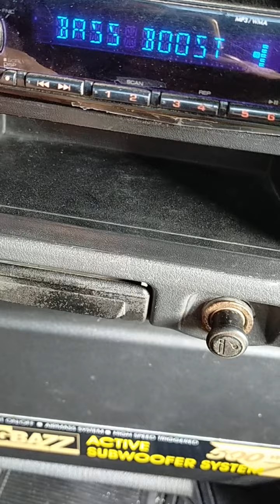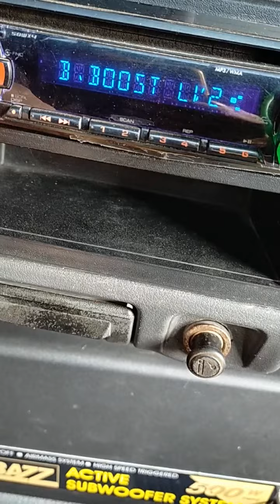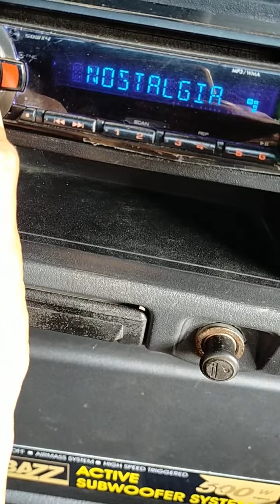hari minggu set di pick up buat temen kerja kalau ada yg berminat link di deskripsi